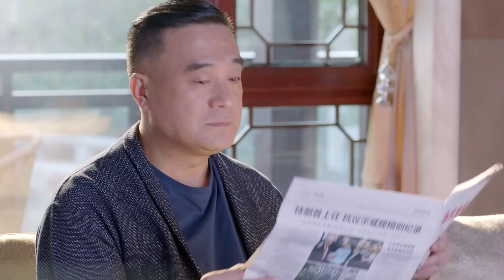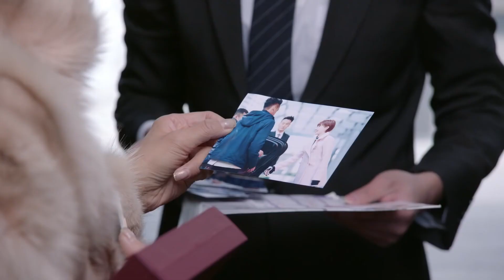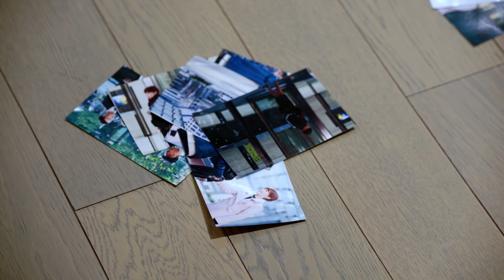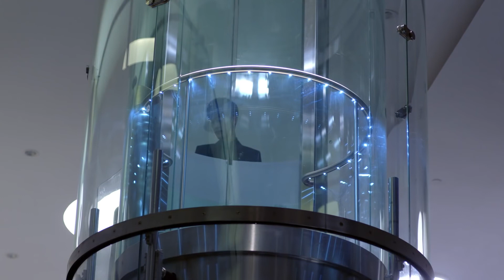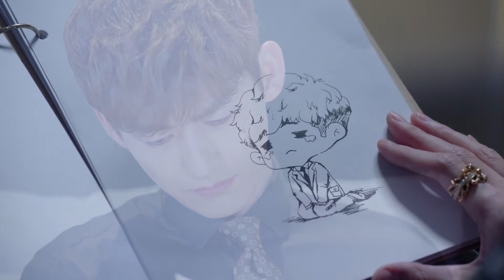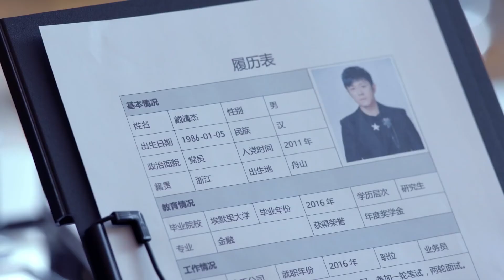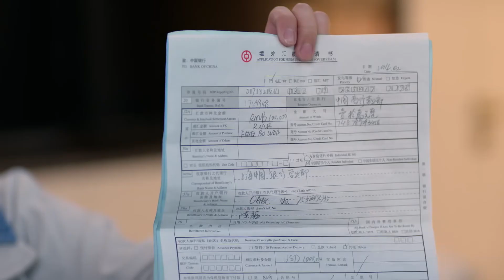逆风起 15 | 丑小鸭坎坷后重生与霸道总裁相互救赎（主演：张翰、阚清子、林雨申）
主演：张翰、阚清子、林雨申、张雅玫、刘烨
剧集：48
剧情：阮曼君，律师之路因情蒙尘，入狱失照，男友背叛，人生跌至谷底。绝望之际，佟卓尧如光而至，两心相惜，却因自尊拒其援手。曼君自外卖员起，外贸场上展英姿，凭智慧与汗水，终成业界栋梁。然其志未已，毅然舍弃浮华，重返律界，誓以法律之光，照亮黑暗角落，助人自助，实现自我救赎。独立自强之路，不仅重塑了阮曼君的人生，更以非凡魅力，赢得了佟卓尧的深情厚爱，共同书写了爱的传奇。